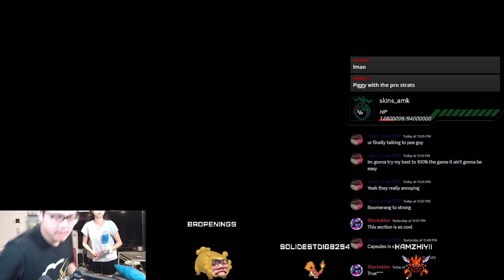Thought this was impossible to fit through... Chest in Wind Temple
How did you get the chest behind the wall with the tiny hole that is not supposed to fit Link?

How did Piggy break all the bones in Link's body to get through that hole in the wall!?

Questions? I respond quicker on discord